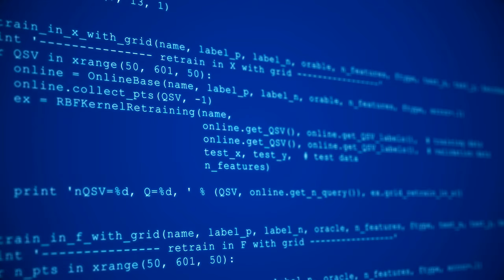ideoblocks 3d hacking code data flow stream on blue computer screen with encrypted fast typing